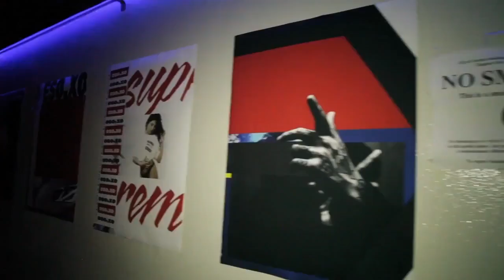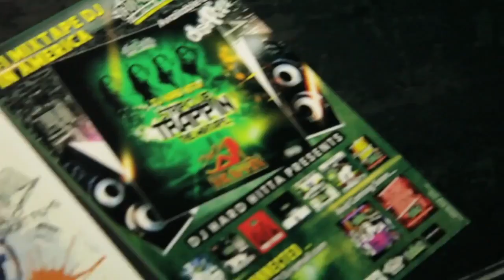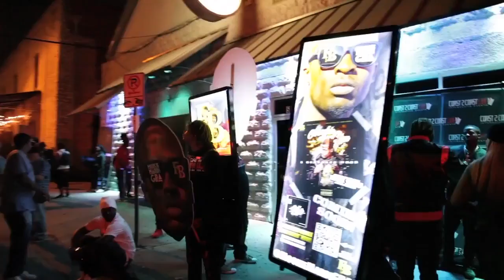Recap for Coast 2 Coast LIVE | Austin, TX Edition 3/16/17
Showcase Artists
Derek John
Juston Kace
Levi Jones
RegActivated
Tonya LaNece
Charley Barzz
Binky Aquafina
Red Oktober
JM
Serious VOICE
Magi
Brodie Gang
Travis M.
Matt swagnew
Fancykingz
Zo Cruz
Imani
MMB_mailman,Mel $O-wavy, Aye-KNew
Luck LustChedda
Soop

Featured Artists
J.TEK
Ted Park
Eazy
Fameus of 808 Mafia
Arsonal

DJ Pain 1 - Platinum Producer for Young Jeezy, Ludacris, Rick Ross, 50 Cent, 2 Chainz & More

Cielo Night Club
505 Neches Street